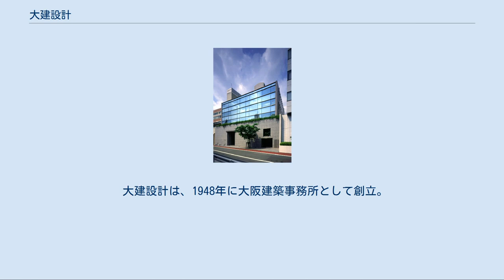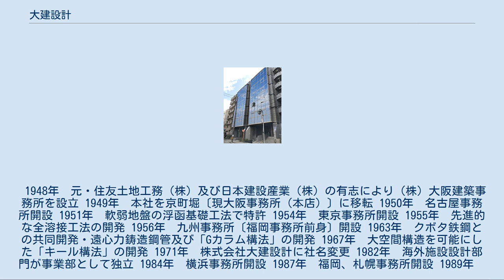大建設計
大建設計大阪事務所（大阪市西区京堀町）サムネイル 株式会社大建設計（だいけんせっけい）は日本にある組織系建築設計事務所。
 大建設計は、1948年に大阪建築事務所として創立。
1971年に大建設計に社名変更された。
本社は東京都品川区、本店は大阪市西区。
 組織設計事務所として公共施設から民間施設まで幅広く建築の設計を行う。
また、専門性の高い分野として水族館、地下街、清掃工場、生産流通施設等の建築も多く手掛ける。
 1948年　元・住友土地工務（株）及び日本建設産業（株）の有志により（株）大阪建築事務所を設立 1949年　本社を京町堀〔現大阪事務所（本店）〕に移転 1950年　名古屋事務所開設 1951年　軟弱地盤の浮函基礎工法で特許 1954年　東京事務所開設 1955年　先進的な全溶接工法の開発 1956年　九州事務所〔福岡事務所前身〕開設 1963年　クボタ鉄鋼との共同開発・遠心力鋳造鋼管及び「Gカラム構法」の開発 1967年　大空間構造を可能にした「キール構法」の開発 1971年　株式会社大建設計に社名変更 1982年　海外施設設計部門が事業部として独立 1984年　横浜事務所開設 1987年　福岡、札幌事務所開設 1989年　広島事務所開設 1990年　仙台事務所、京都支所開設　大建設計大阪ビル竣工 1993年　プラント施設設計部門が事業部として独立 1994年　大建設計東京ビル竣工 2000年　品質システム:ISO9001登録 2001年　医療施設設計部門が事業部として独立 2003年　静岡支所開設 2004年　経営理念・設計理念・行動理念　策定 2012年　アジェンダ2012策定 2013年　65周年を迎える 2015年　アジェンダ2015策定 2017年　沖縄事務所開設 2018年　70周年を迎える　アジェンダ2018策定 2020年 2019年 2018年 2017年 2016年 2015年 2014年 2013年 2012年 2011年 2010年 2009年 2008年 2007年 2005年 2004年 2003年 2002年 2001年 2000年 1999年 1998年 1997年 1996年 1995年 1994年 1993年 1992年 1991年 1990年 行政施設・オフィス 都市再生・開発 文化施設 医療施設・福祉施設 教育施設・研究施設 スポーツ施設・レクリエーション施設 動物園・水族館 宿泊施設・商業施設 居住施設 環境整備施設 環境衛生施設 流通運輸施設 生産施設 海外作品